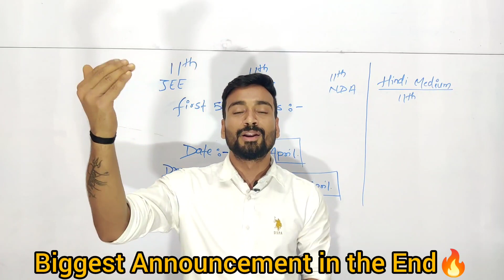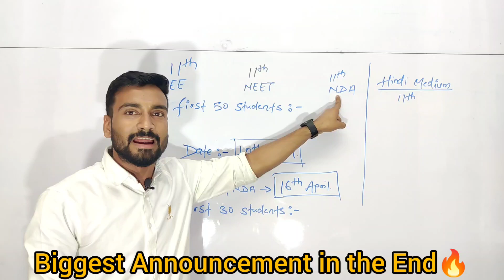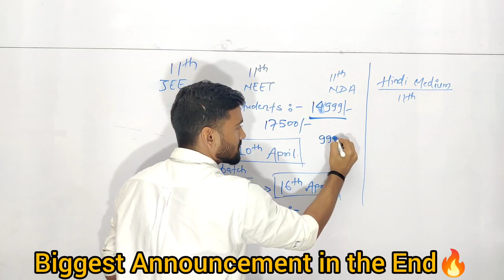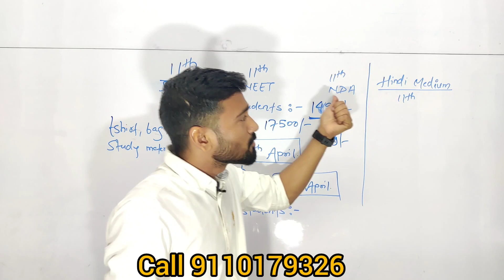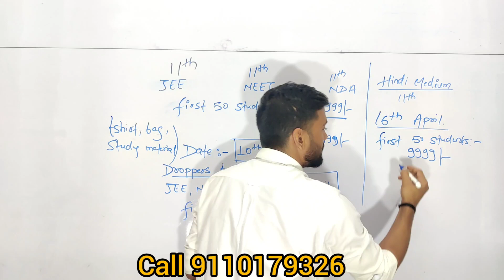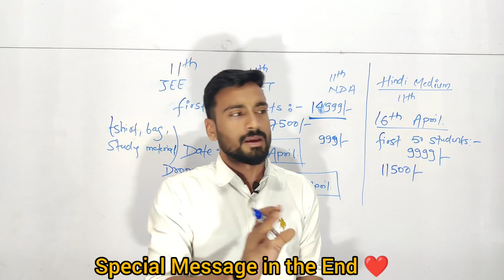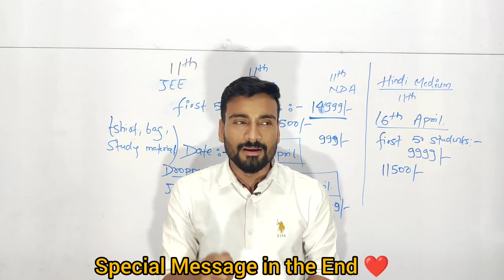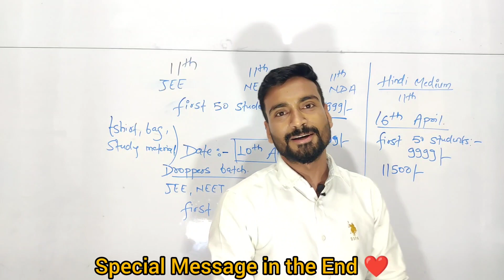11th अब सिर्फ़ इतने ₹....में!!😱Second School का MEGA LAUNCH 🔥|अब हर बच्चा पढ़ेगा 💪|JEE|NEET|NDA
The second school is an initiative that is determined to bring a revolution in education in underprivileged cities. The idea here is to focus on holistic development of the students at unbelievable affordable price.